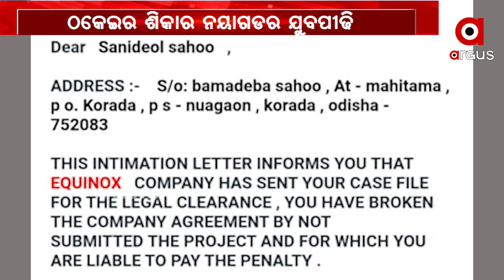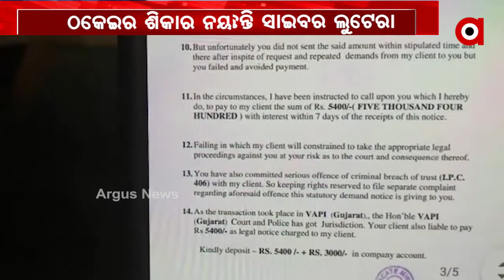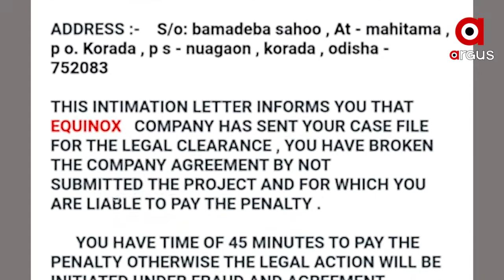ଠକେଇର ନୂଆ ତରିକା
ଠକେଇର ନୂଆ ତରିକା । ଅନଲାଇନରେ ଚାକିରୀ ଦେବା ନାଁରେ ମହାଠକେଇ । ଏଭଳି ଠକାମୀର ଶିକାର ହୋଇଛନ୍ତି ନୟାଗଡ଼ ନୂଆଗାଁ ଥାନା ଅଞ୍ଚଳର ଦୁଇ ଯୁକ୍ତତିନି ବର୍ଷର ଛାତ୍ର.